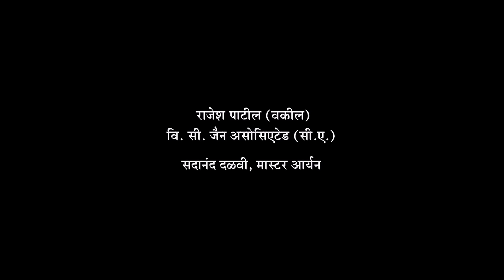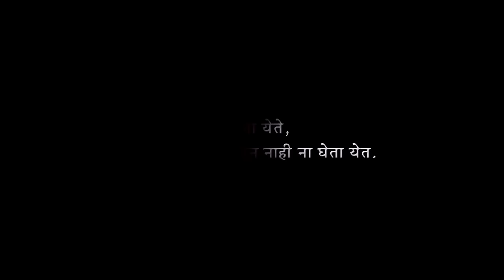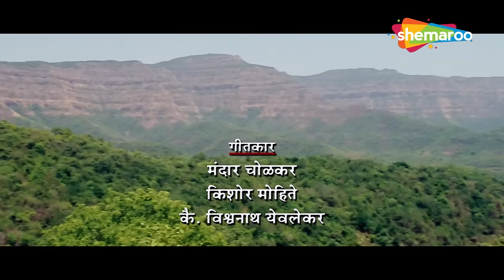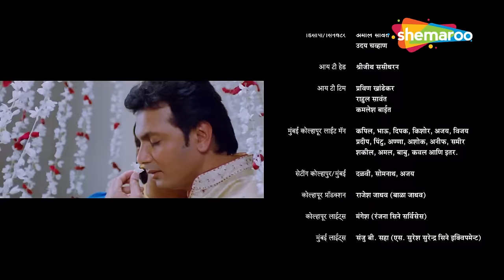Parakh Natyanchi - Full Movie HD - Marathi Latest Chitrapat 2024 - Milind Gawali, Nisha Parulekar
Movie -  Parakh Natyanchi
YOR - 2018
Cast - Milind Gawali, Nisha Parulekar, Siyaa Patil & Milind Shinde
Genre - Drama
Director - Mukesh Mistry
Music Director - Veivek Asthaana

Synopsis - An affluent man decides to buy a cottage in a village from a cunning agent. However, when the man and his family begin living in the cottage, they experience a series of supernatural incidents.